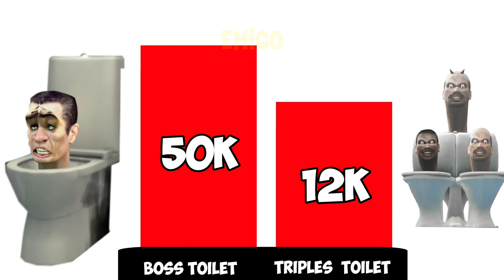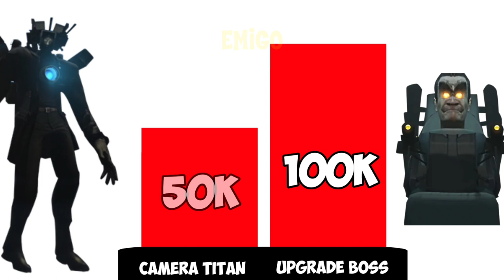Chainsaw Flying Toilet VS TV Man Titan | Levels of Power (1-47 episodes)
Hello, friends! I'm Emigo! I create educational videos where you need to answer questions, you also need to guess the songs, the voices of monsters from popular games such as Roblox Doors, Garten of Banban, and others. My channel differs from similar ones in that I create videos with a special approach: first I use Adobe Animate to create animations and then add unique sound and video effects in Adobe Premier Pro. I also use free google images of my locations in the video.

 The audio and video sources in this video are created in such a way that the viewer can hear and see new UNIQUE content.